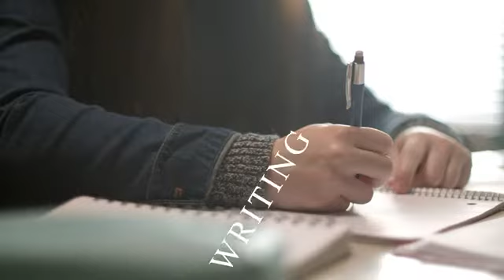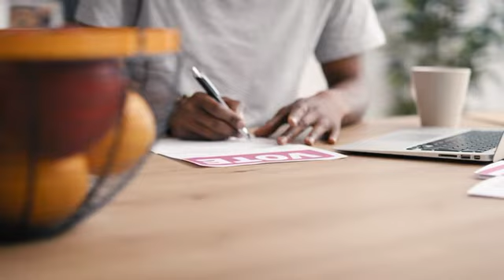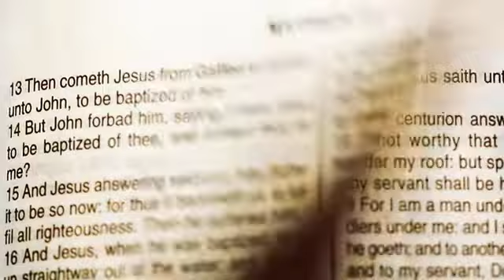You Have to See This to Believe It